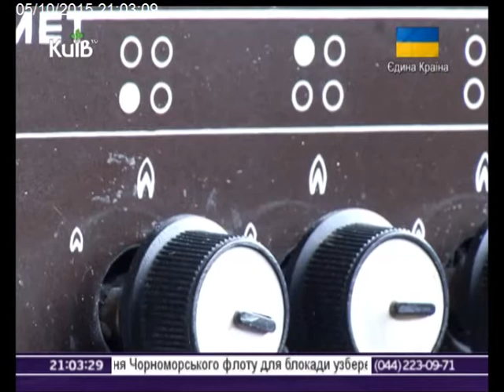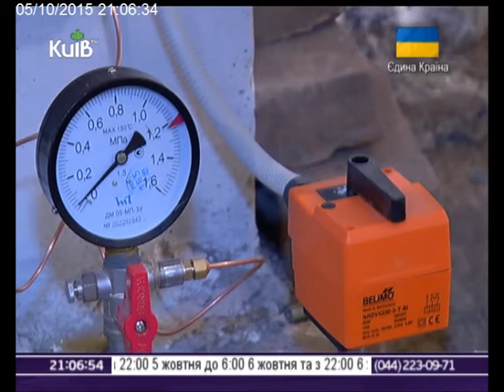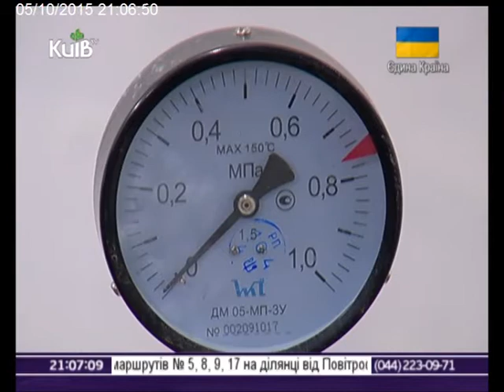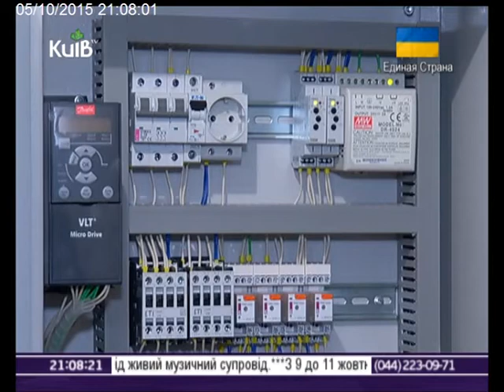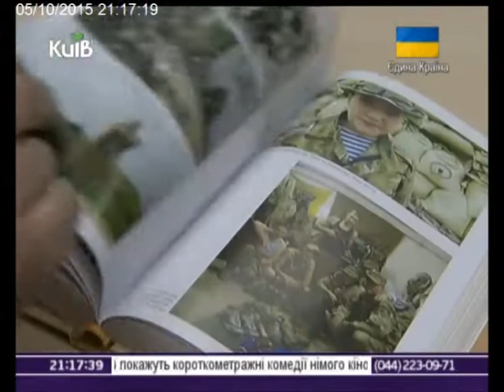05.10.15 Столичні телевізійні новини 21-00